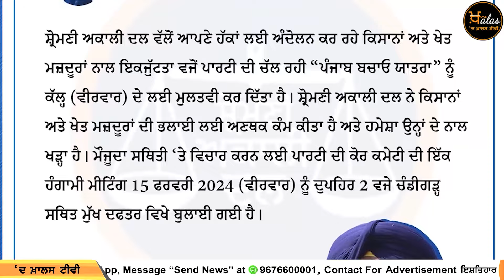ਅੱਜ ਰਾਤ ਤੱਕ ਇੱਕ ਪਾਸਾ ਹੋ ਜਾਊਗਾ । Delhi ਤੋਂ Punjab ਤੱਕ ਕੀ ਹਾਲਾਤ । KHALAS TV